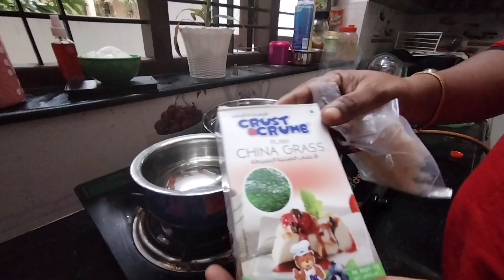Karikku mango pudding